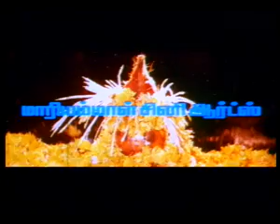Meenavan│Full Tamil Movie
Watch Super Tamil movie Meenavan Another movie with lots of topless uncensored scenes. Watch our Latest   Movies Collecti of india Movies based on Indian  Stories. Our  Movies have superb Indian  Story and contain lot of  scenes as well videos of screaming Indian bollywood Actresses. All our Indian  movies are full entertaining and fully uncensored. Enjoy these Indian Erotica East indian erotic stories for the indian erotica fan! Indian housewives going